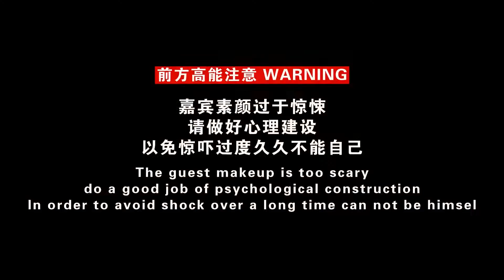颜值大战 20160323：薛之谦show瑜伽神技 “娘娘腔cp”再聚首